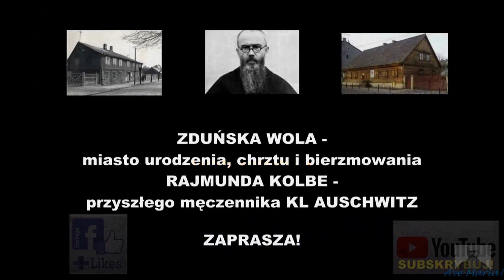Koronacja Obrazu MB Pocieszenia w Budzowie; TvM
TELEWIZJA MAKSYMILIAN: Macierzyńska Droga Miłości, W przeddzień Koronacji Obrazu Matki Bożej Pocieszenia w Budzowie/Archidiecezja Krakowska/, 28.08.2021 r.